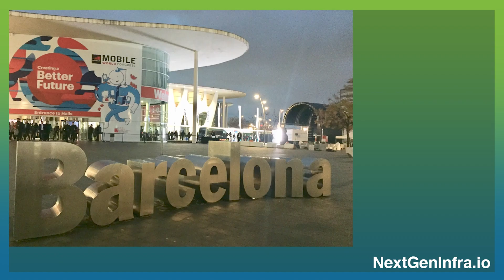What's next for optical transmission in 2023?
How will the subsea sector evolve? Will 800G rollouts accelerate?

Here are 3 predictions from Infinera's *Tim Doiron* .

-- *What’s next from NextGenInfra.io* --
Check out our *2023 Telco Cloud and Edge* showcase for perspectives from top operators and vendors. Our exclusive report from AvidThink provides a 10-page synopsis of the major forces shaping Telco Cloud in 2023.

-- *Amplify your MWC 2023 presence* --
Looking to record your video for our channel for our *MWC 2023 Showcase* in Barcelona?  We will be there!